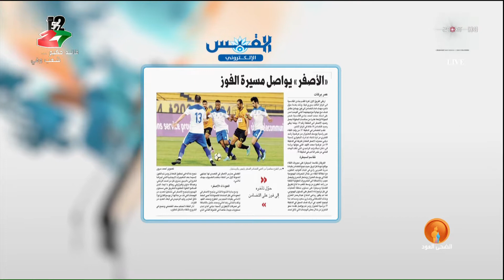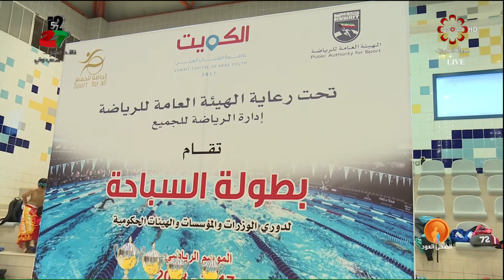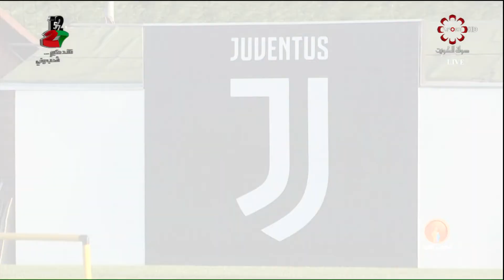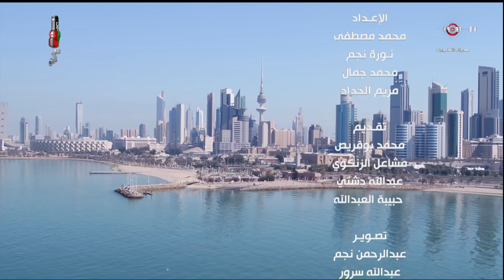برنامج الضحى العود - الخميس 8 / 3 / 2018